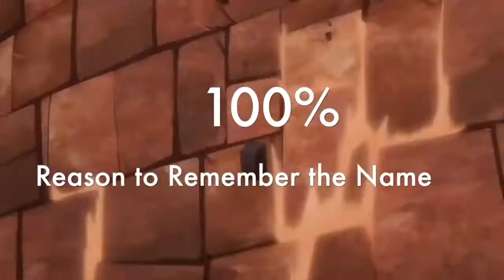Seven deadly sins (AMV) Remember the name